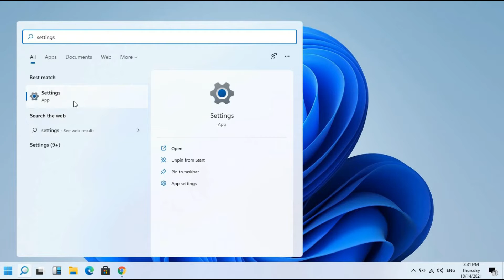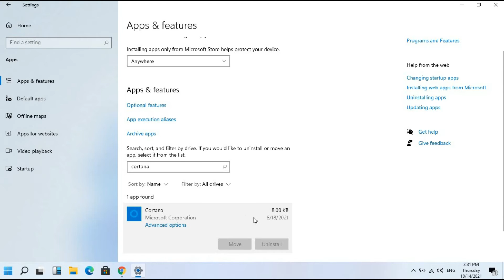How To Disable Cortana On Windows 11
How To Disable Cortana  On Windows 11 | how to disable cortana windows 11 | disable cortana in windows 11 | how to disable cotana in windows 11 | windows 11 disable cortana | windows 11 cortana disable